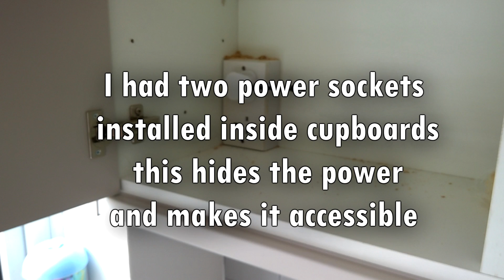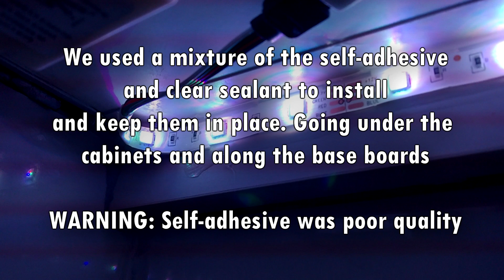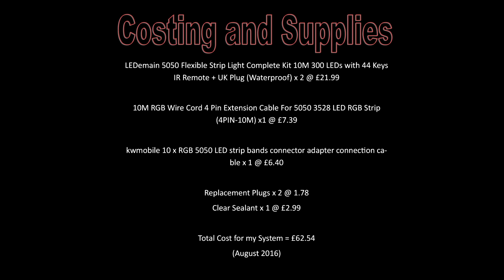Kitchen LED Lights Install Guide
I have recently had my kitchen renovated and decided to give my kitchen some LED love, this is how I installed the kits I brought from Amazon and the final look it game my new kitchen. I spent roughly about £75 all in with the additional sealant and the sticky fixtures to attach the strips at they weren’t at all fit for purpose and kept falling off.

I used the following supplies

LEDemain 5050 Flexible Strip Light Complete Kit 10M 300 LEDs with 44 Keys IR Remote + UK Plug (Waterproof)

10M RGB Wire Cord 4 Pin Extension Cable For 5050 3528 LED RGB Strip (4PIN-10M)

kwmobile 10 x RGB 5050 LED strip bands connector adapter connection cable

kwmobile 10 x RGB 5050 LED strip bands jointer adapter connector quick adapter

Sellotape Sticky Fixers 3799, double sided foam pads, 12x25mm, PACK of 140

LED Lighting | DIY | Installing | LED Project Kitchen  | 1080p |